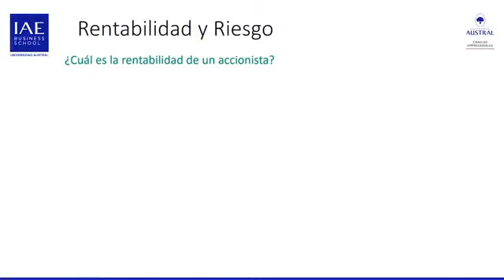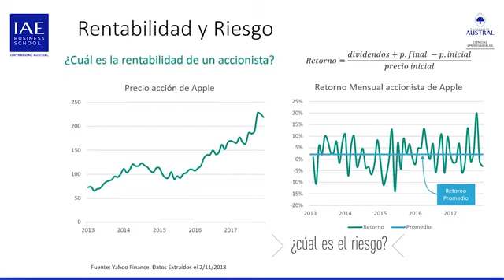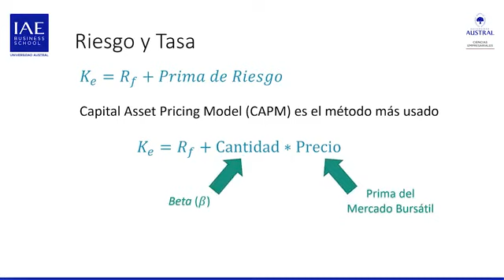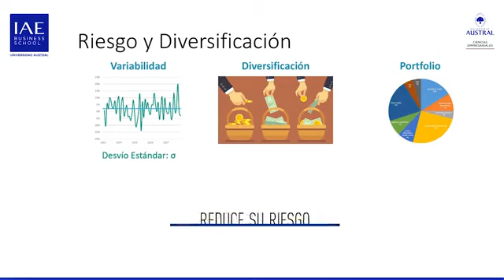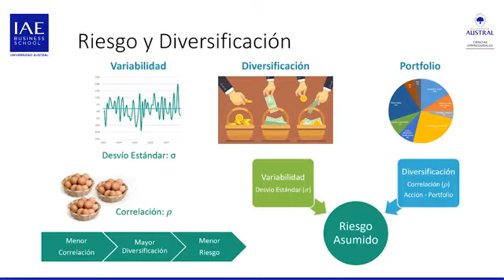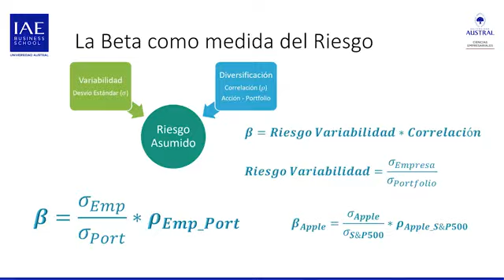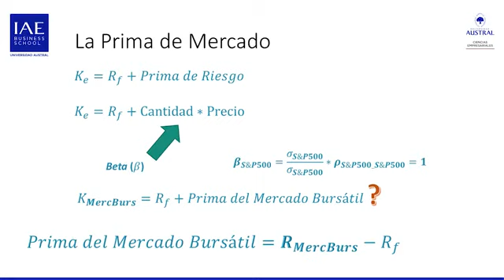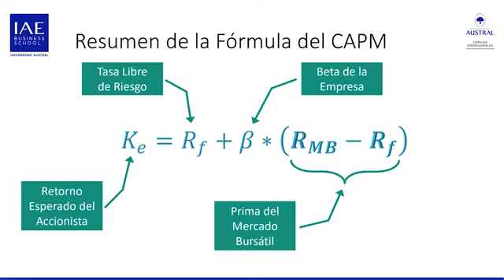4b El Costo de Capital Propio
El Costo de Capital Propio